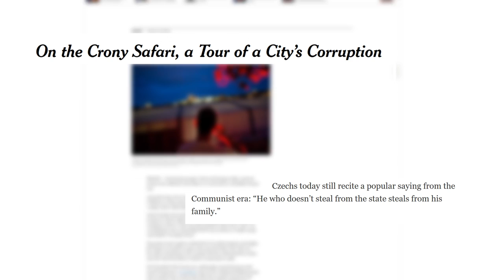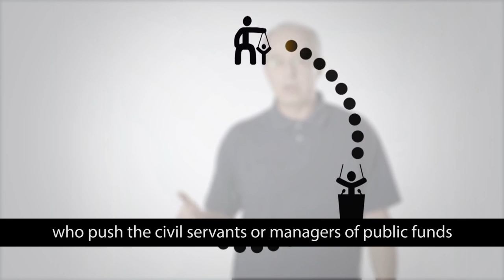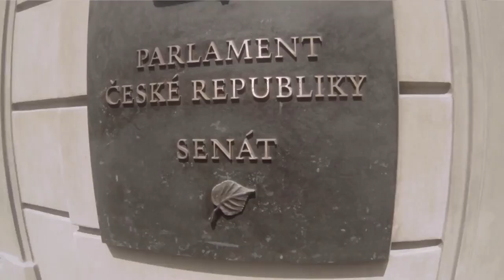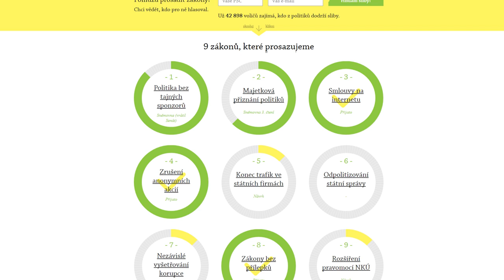How citizens pushed through 5 anti-corruption laws? The story of Reconstruction of the State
Learn how a group of activists and lawyers got together to change the laws on corruption, transparency, conflict-of-interest and political party finance.